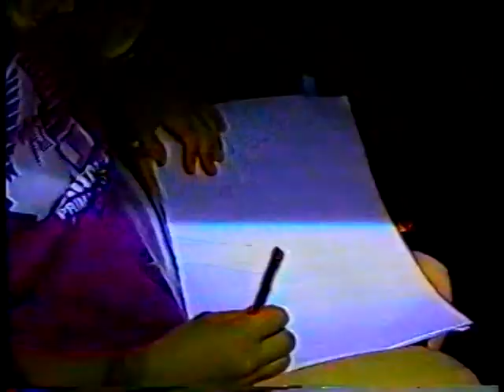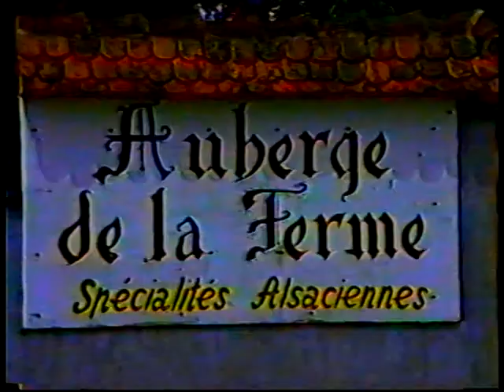School Trip 1991 CFB Lahr Germany